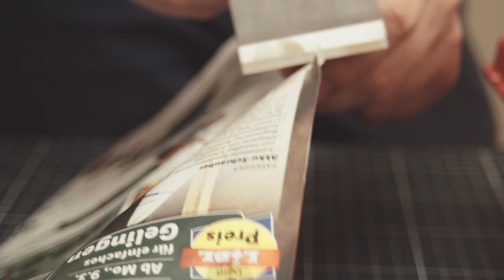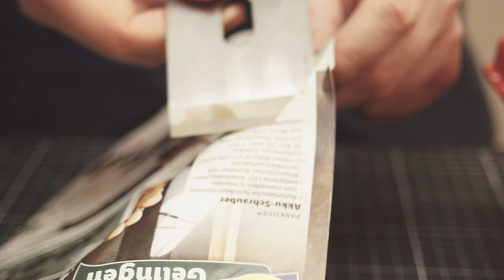Razor sharp. My sharpening process inspired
Over the years I had many fails sharpening my tools. At this point, I think I have a process and the tools that work for me and maybe would be helpful for others.

Tools and stones:
- NANIWA SHARPENING STONE 12000
- King Stone 1000
- ATOMA ECONOMY Grit 140
- Stone Pond VERITAS
- Honing Guide System Deluxe VERITAS